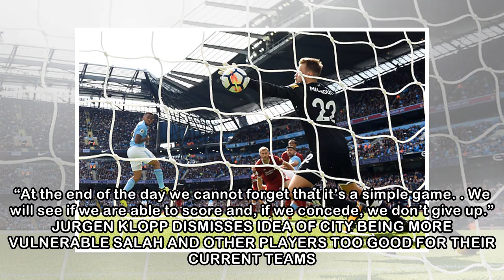Liverpool's Champions League clean sheets and goal scoring could be problematic for Manchester City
Roma v Barcelona live at 19:45 on Tuesday 10 April and you can stream it here. In the other Champions League game, Liverpool travel to the Etihad defending a 3-0 first leg lead against Manchester City...